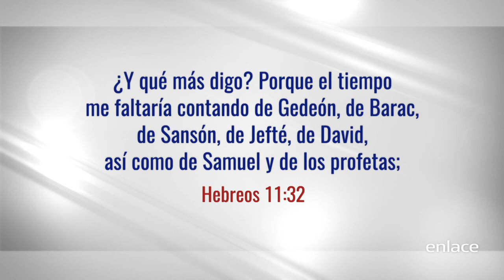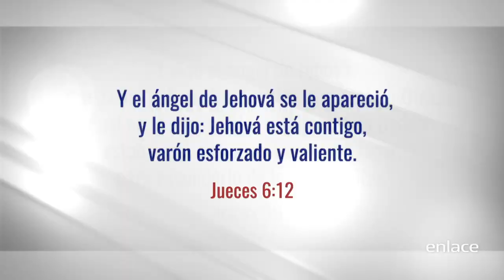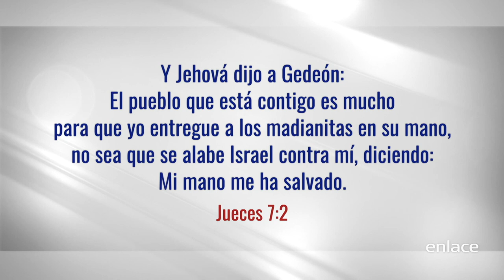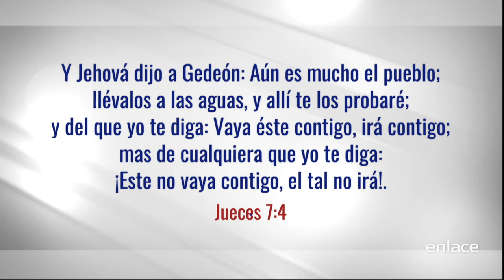La fe heroica de Gedeón - Knock Out - Enlace TV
Así como Gedeón, nosotros tambien debemos aprender a vivir con una fe que trascienda, que enseñe a los demás a aceptar desafíos y a vivir como verdaderos héroes de la fe.